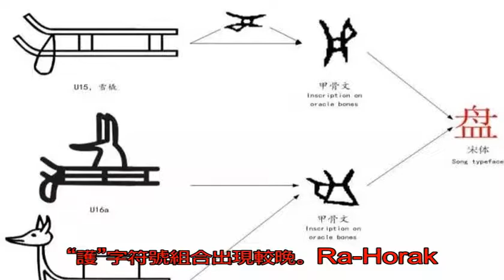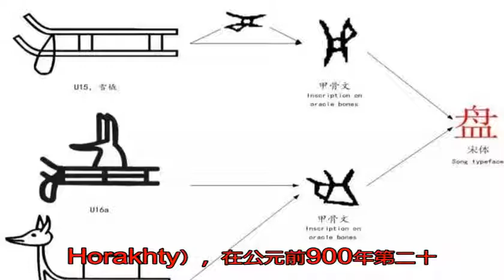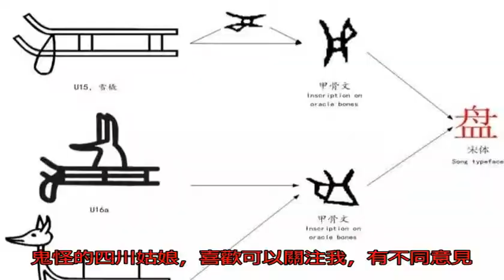為什么夏王王表和所有重大夏代事件與幾乎古埃及歷史全部吻合？_盤古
原標題：為什么夏王王...